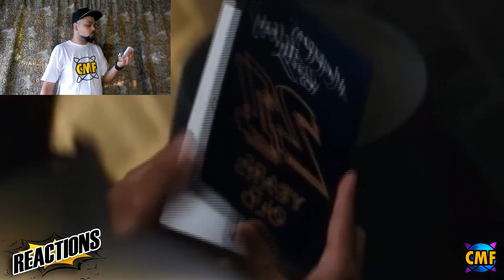REACCIÓN A DETECTIVE PIKACHU, TRAILER 2019 (POKEMON MOVIE)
Esta es mi REACCIÓN al TRAILER  de DETECTIVE PIKACHU 2019 !
Espero te guste, déjame un comentario y like chidori!

HOLA!

RECUERDA ACTIVAR LAS NOTIFICACIONES, PARA QUE SEPAS CUANDO SUBO NUEVOS VIDEOS!

REALMENTE ESTOY ORGULLOSO DE QUE HAYAS DECIDIDO FORMAR PARTE DE ESTA COMUNIDAD!
GRACIAS DE VERDAD Y ESPERO QUE HAYAS ENCONTRADO UN SITIO DE TU AGRADO!
MI NOMBRE ES "JULIAN" NOS VEMOS, EN PRÓXIMOS VIDEOS!